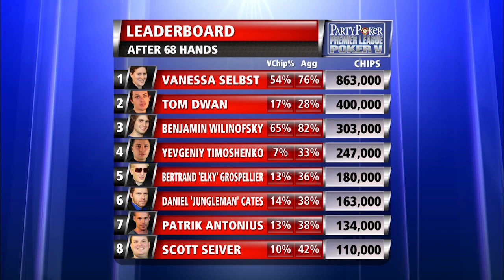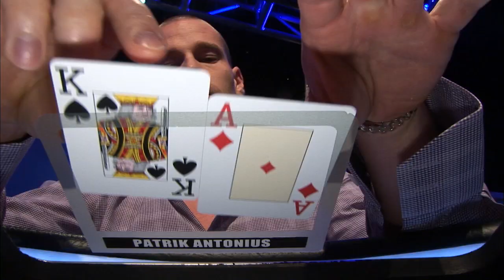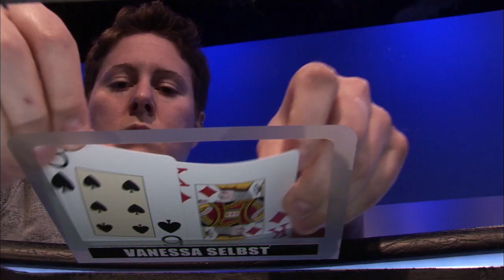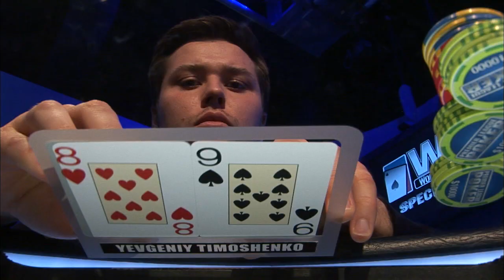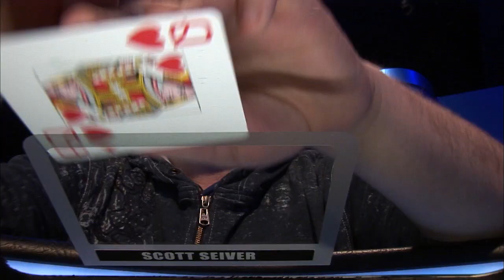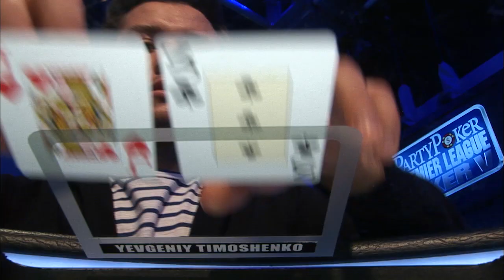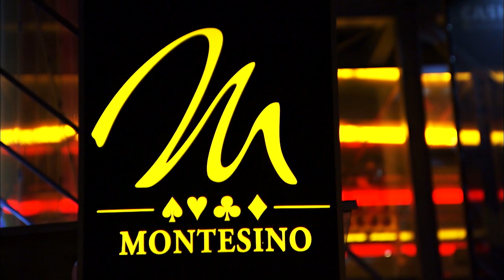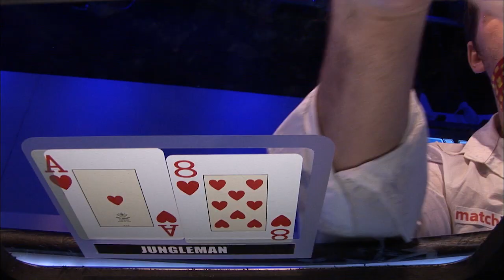Premier League Poker S5 EP24 | Full Episode | Tournament Poker | partypoker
Play starts - 09:52

PLAYERS:

Scott Seiver,Yevgeniy Timoshenko,Vanessa Selbst,Tom 'Durrr' Dwan,Daniel 'Jungleman' Cates,Bertrand 'Elky' Grospellier,Patrik Antonius,

COMMENTARY:

Jesse May,Mike Sexton,

PRESENTER:

Kara Scott,